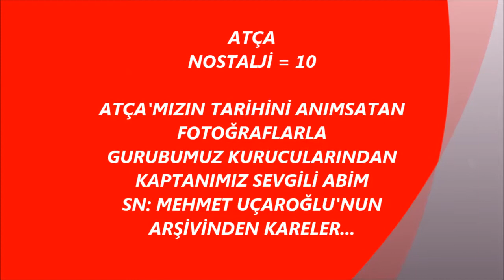ATÇA NOSTALJİ = 10